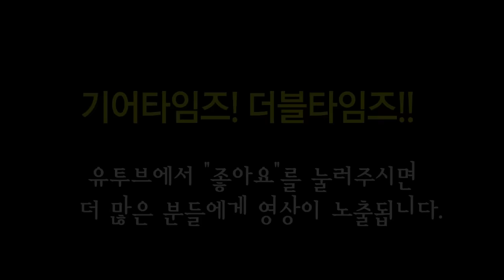TC Electronic 이펙터 Dark Matter Distortion